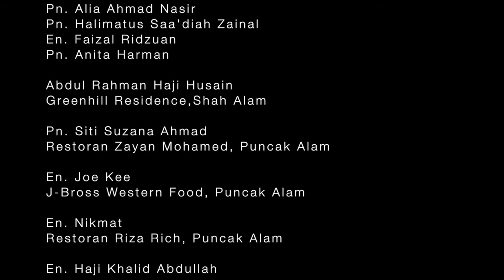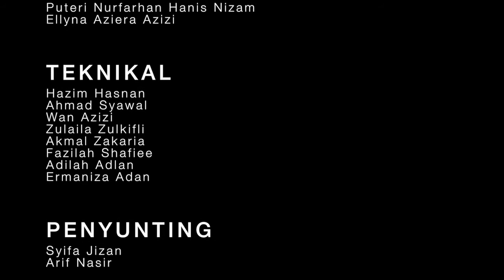Short Film: Satu Jam (UiTM || FiTA)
Kisah antara kasih dan sayang, masa dan wang..
Penampilan Khas: Yusz Nor (Polis Evo)